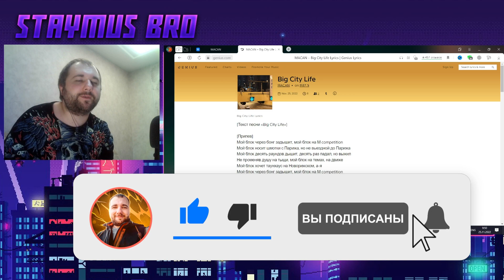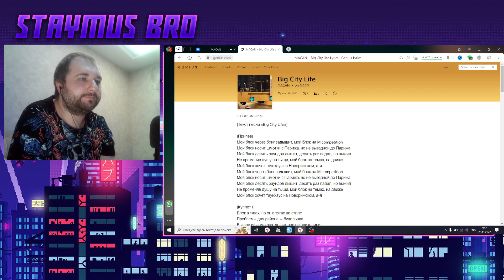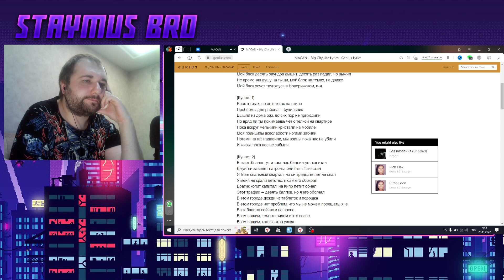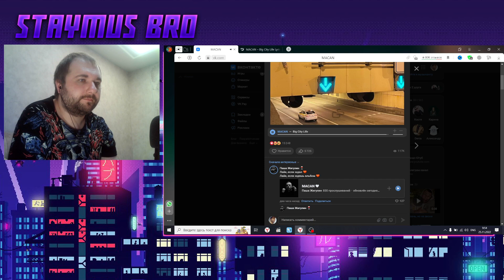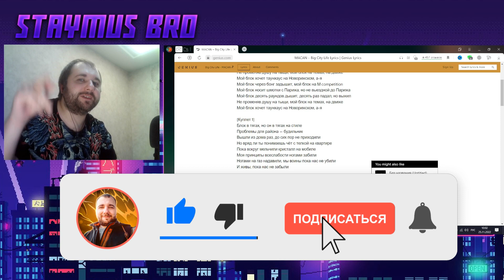РЕАКЦИЯ на MACAN - Big City Life